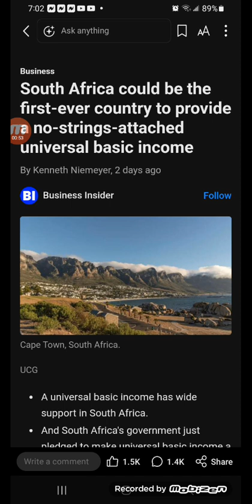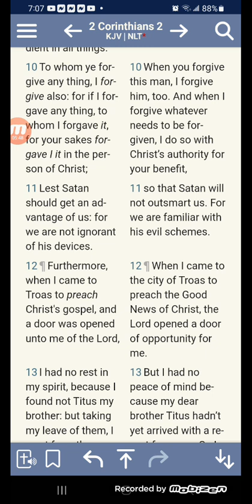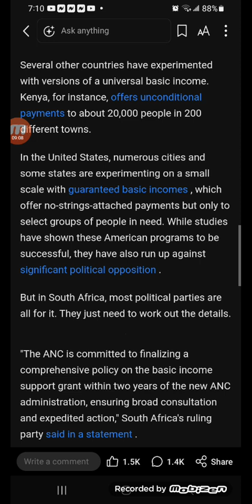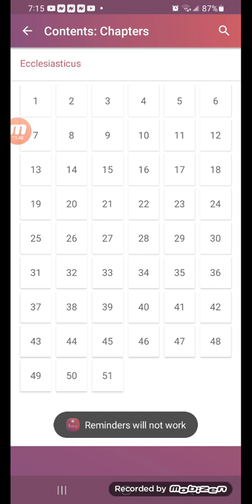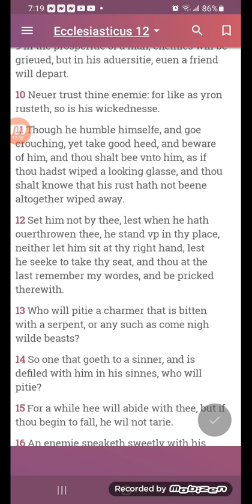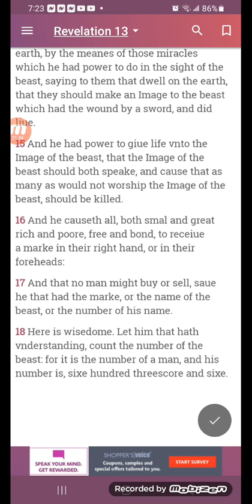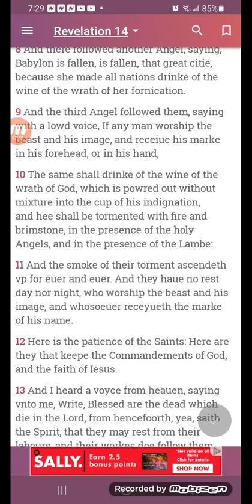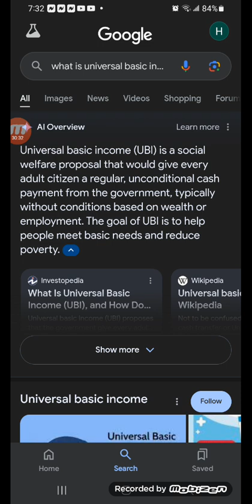South Africa could be the first-ever country to provide a no-strings-attached universal basic income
A universal basic income has wide support in South Africa.
And South Africa's government just pledged to make universal basic income a reality.
South Africa is ranked one of the worst countries for income inequality.